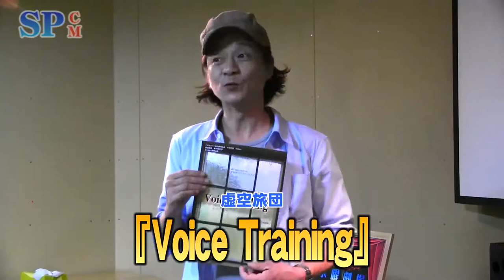【SPCM】虚空旅団『Voice Training』告知